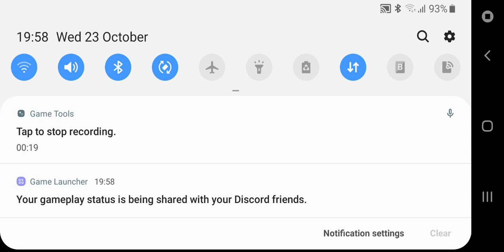23 October 2019